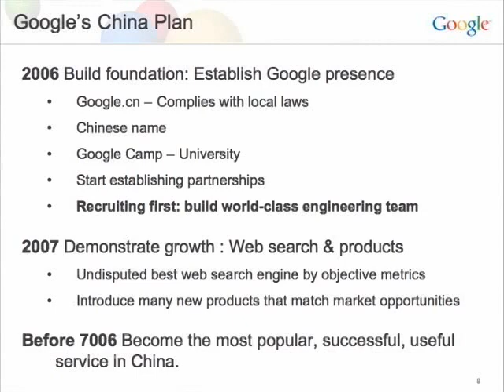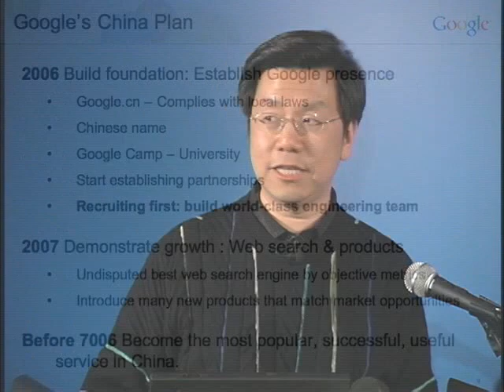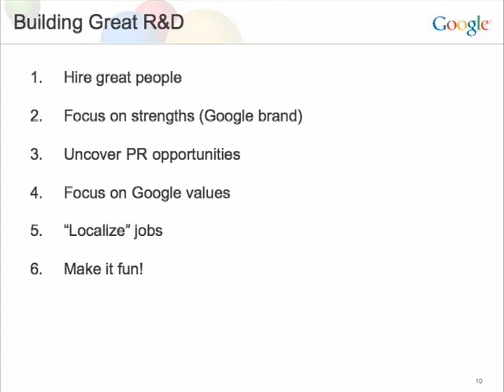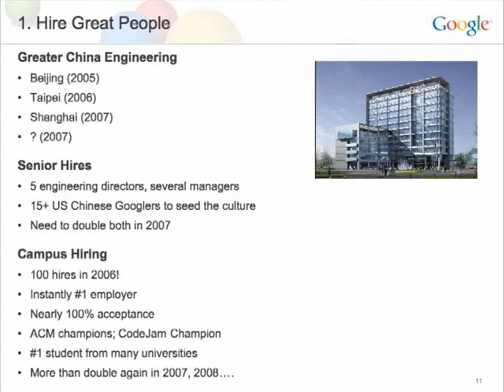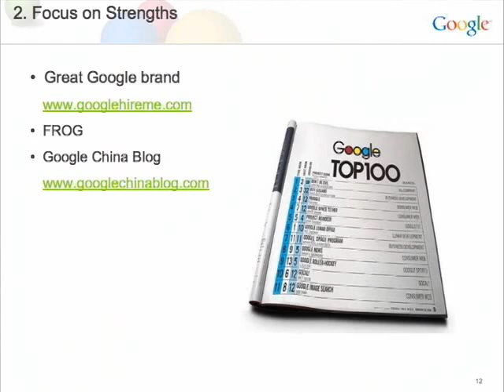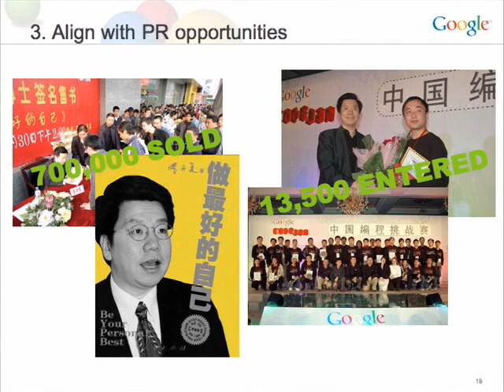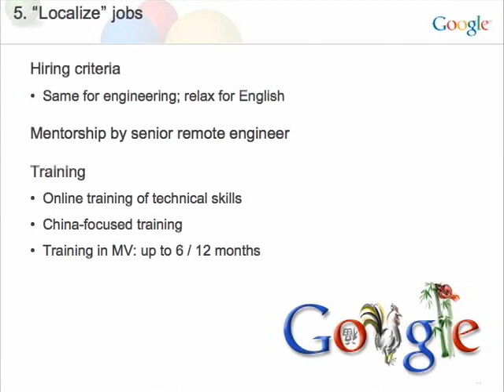An Inside Look at Google China - part 2 of 6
Kai-Fu Lee, Google's Greater China President, visited the Seattle area Google office on January, 17, 2007 to talk about the current status of Google's offices in China. He spoke about the challenges and opportunities facing Google China as well as about collaboration between the Seattle/Kirkland and China offices. Part 2 of 6